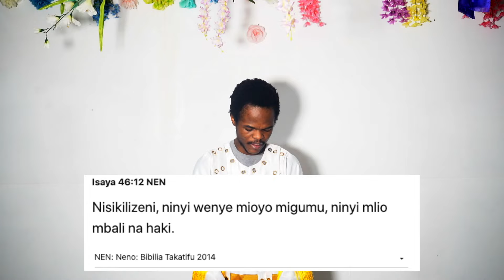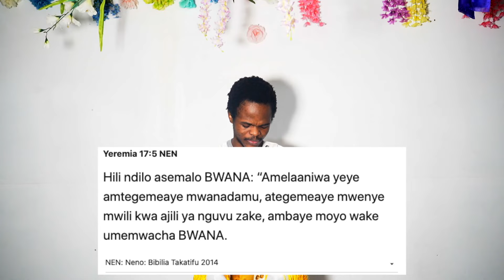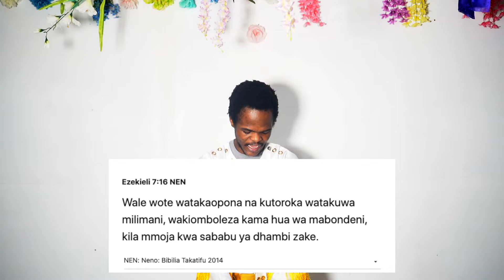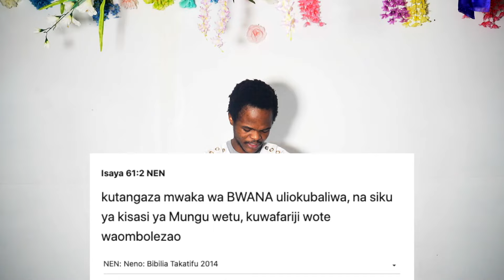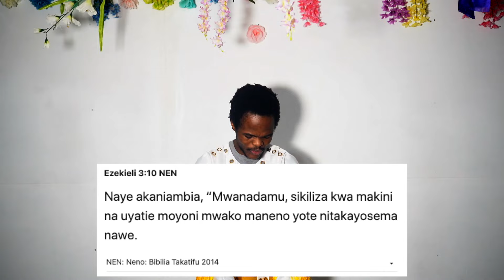UNABII WA MWAKA 2022 - MYEZI SABA YA MAOMBOLEZO | MTUME MESHAK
UNABII 2022 - MYEZI SABA YA MAOMBOLEZO